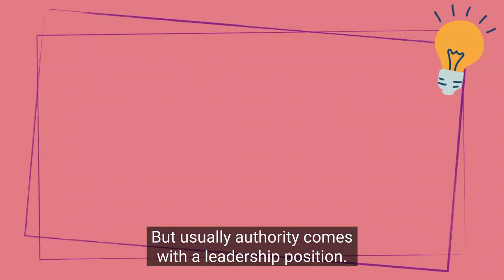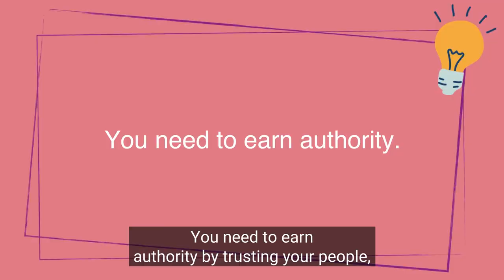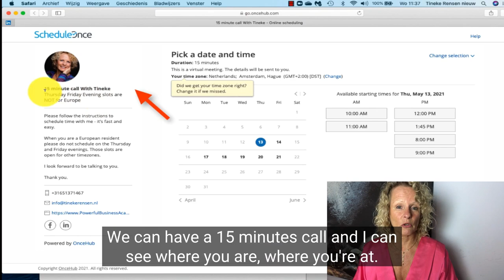What is the purpose of leadership and authority?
Authority is a type of power that comes from a particular position someone holds. But leadership is based on someone’s individual behavior, character, and qualities.

In this video, I explain the primary purpose of being a leader and creating authority because of behavior, not because of a position. When you are a leader you have to inspire other people and help them to grow themselves.

But when you get authority because of a position, you are just becoming the boss of your team, not the leader. This is a huge difference.